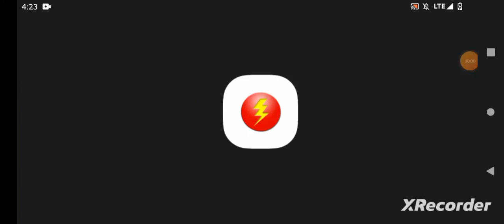King Exaviar Plays Dissipated Hedgehog: A Sonic Creepypasta Game Android (Special Halloween 2023 🎃👻)